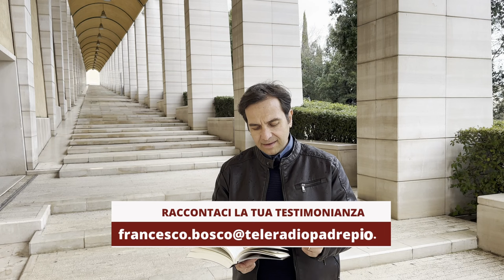Padre Pio uomo fatto preghiera